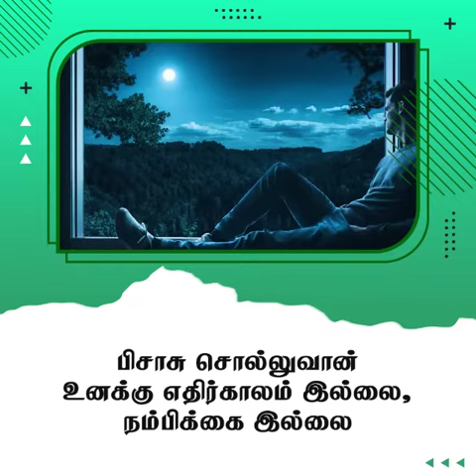நம்பிக்கை | சங்கை டேவிட் பிரகாசம்